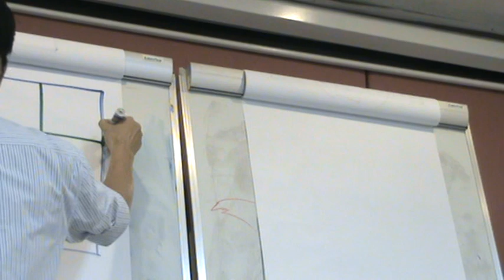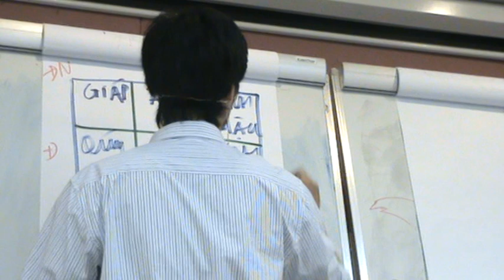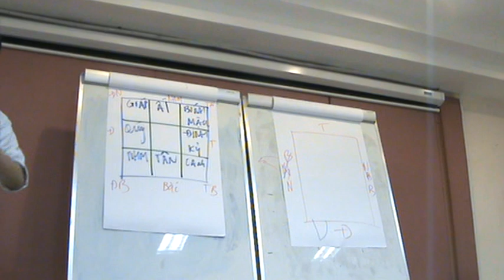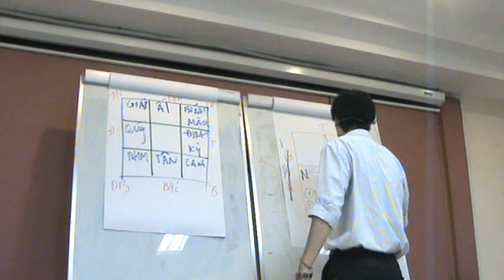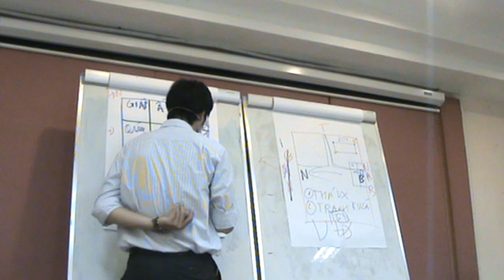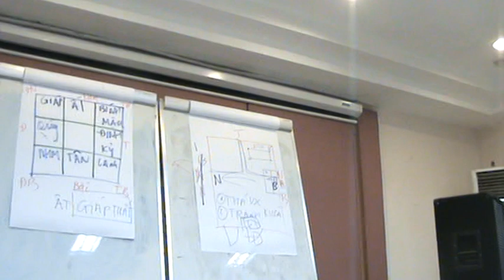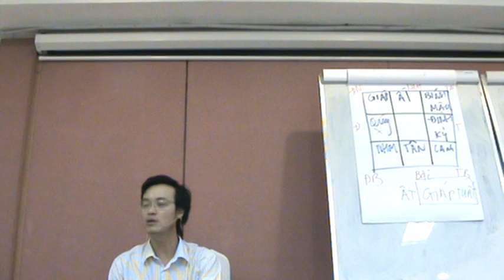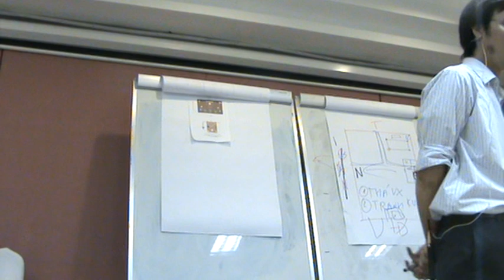VAN XONG - Phong thủy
🔥🔥🔥Popping to Electro Funk 🔥🔥🔥